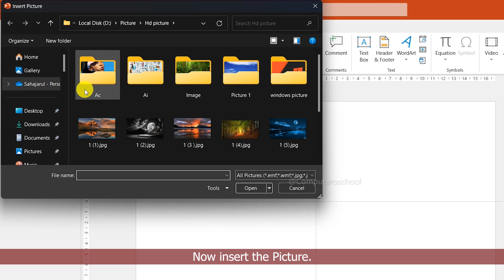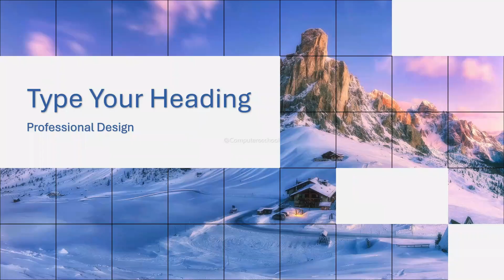create animated powerpoint title slide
Hi everyone, welcome back 'computer official school'. In this video, We’re going to show you [ create animated powerpoint title slide :- In this powerpoint animation tutorial, we'll explore step-by-step how to create dynamic and engaging animations for your presentations. From simple entrance and exit effects to custom motion paths and timing, this tutorial will cover everything you need to know to make your slides come to life and captivate your audience.]

CLASS CHAPTER:
[00:00] Introduction
[00:30] Presentation
TIME OF CLASS:
(06:00 p.m.) Microsoft word
(06:30 p.m.) Microsoft excel
(07:00 p.m.) Microsoft PowerPoint
(07:30 p.m.) Tally ERP9
(08:00 p.m.) Html
(08:30 p.m.) CSS
(09:00 p.m.) Microsoft access
(06:50 p.m.) PowerPoint Animation